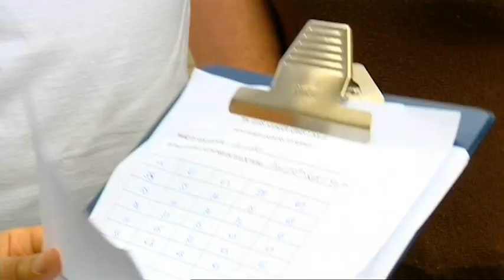Jane's Big Reveal - 10 Years Younger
Jane sees the effects of her makeover